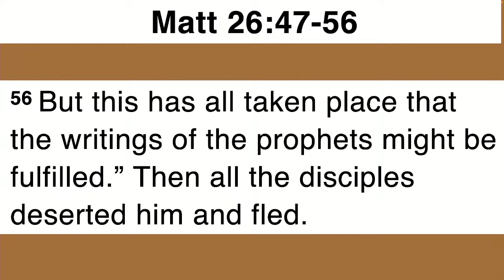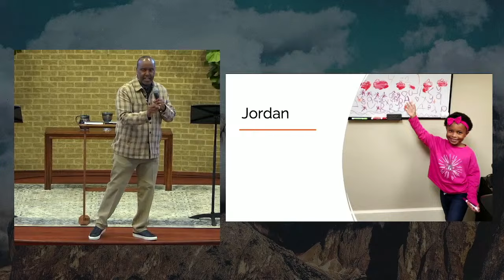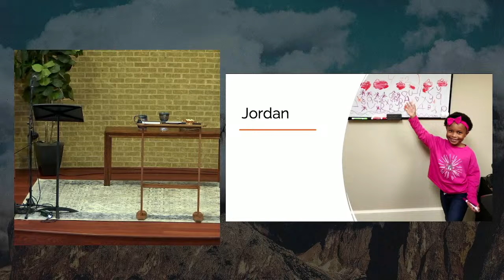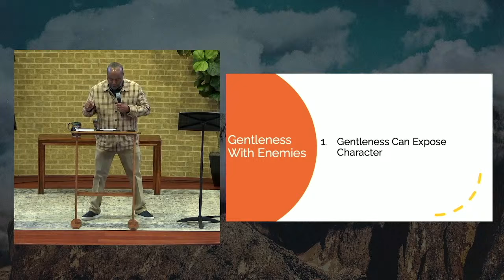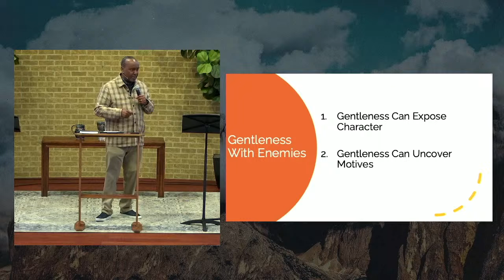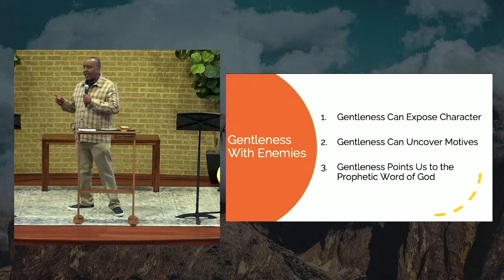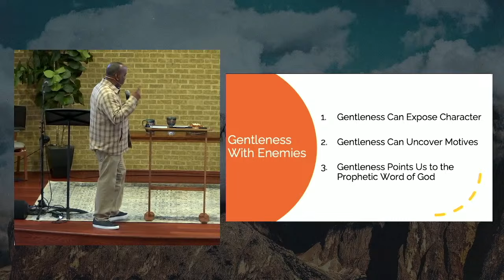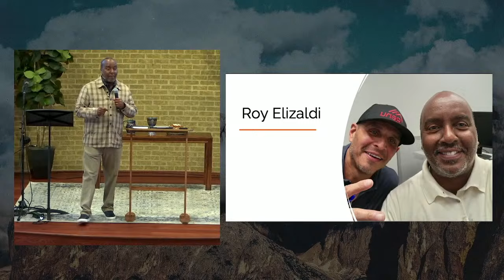Sermon: Gentleness With Enemies | 3/17/24